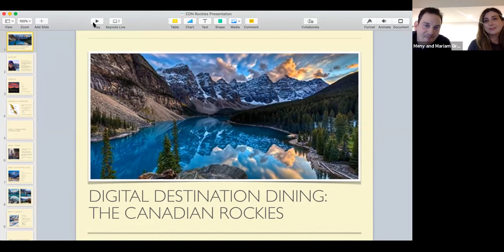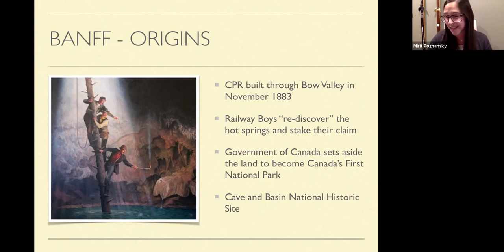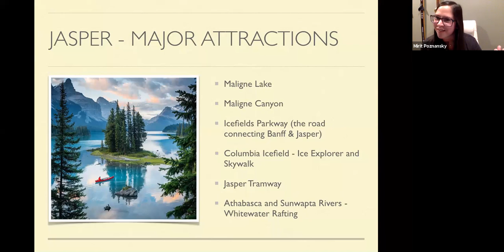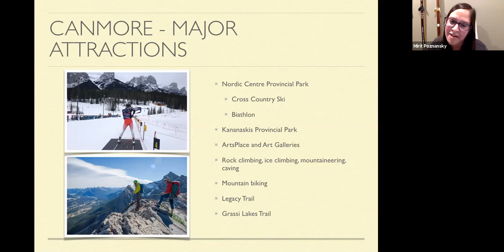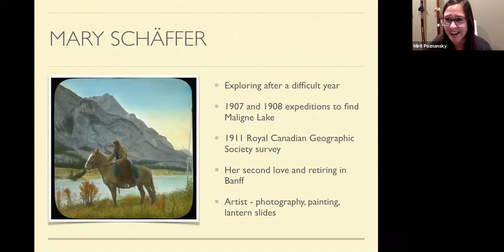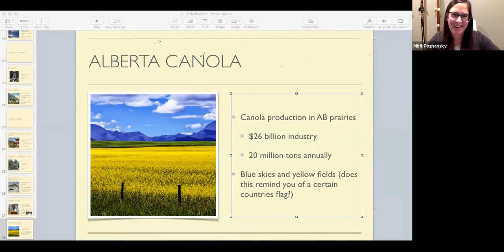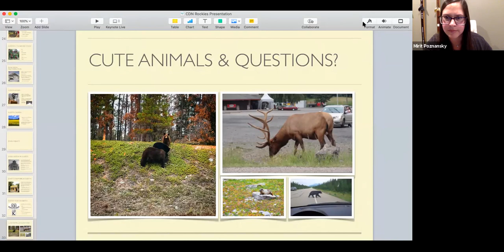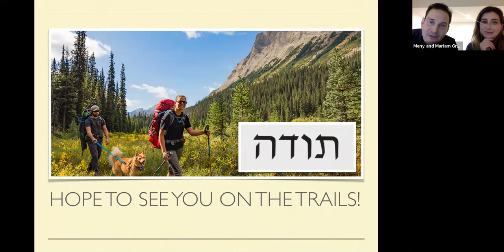Digital Destination Dining - Part 2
The Canadian Rockies with Mirit Poznansky